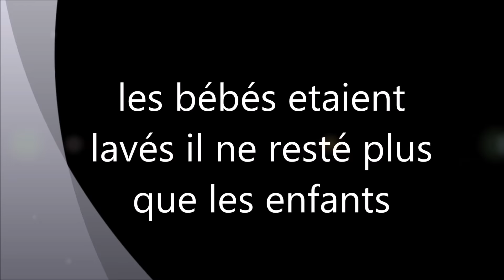Film playmobil : le centre les petits lutins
mon nouveau film playmobil ;) un centre d'accueil, bon visionnage !